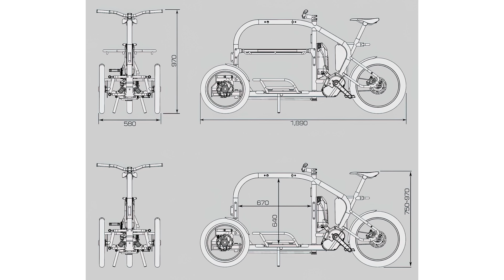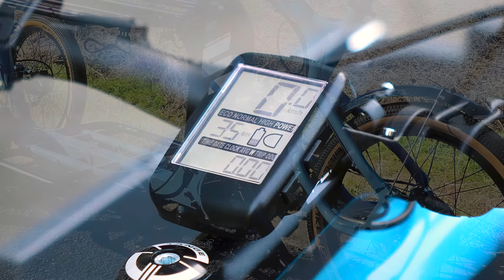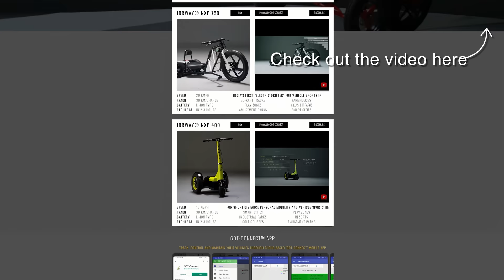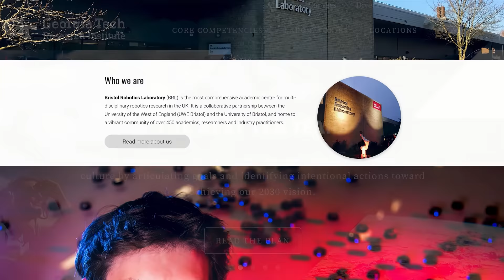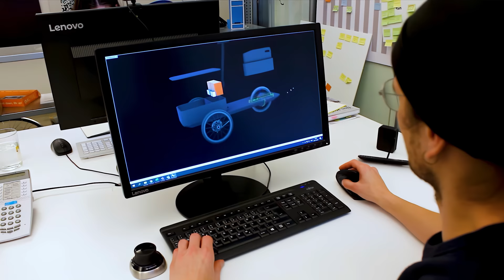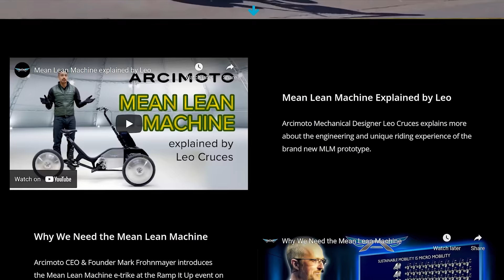NEW INNOVATIVE CARGO TRIKE ROLLS LIKE THE KEI VAN OF EBIKES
Thanks to a booming industry that we've been big fans of, you won't be starved for choice when it comes to your next electric bike, trike, or anything in-between.
There are also a good number of unique designs out there if you look hard enough, and if you're like us, those are the ones that get you excited.
Come along as we showcase an electric trike that builds upwards with multi-tiered cargo racks to work around the bike laws in Japan.
And stick around until the end of the video for a look at our honorable mentions.

➤ Featured
00:00 Streek Cargo Trike

➤ Honorable Mentions
02:18 Irrway NXP 500
Indias First Off-Road Reverse Electric Trike
greendzine.in
03:58 ZUV Electric Cargo Trike
06:30 Arcimoto Tilting E-Trike
Design: Arcimoto